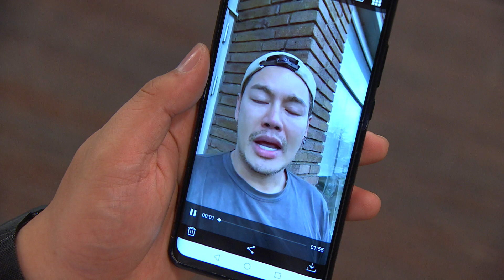พวกเราจะเป็นเพื่อนกันตลอดไป | ดู เสือ ชะนี เก้ง 2021 EP.40 ตอนล่าสุด ย้อนหลังฟรี บน iQiyi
ใน เสือชะนีเก้ง 2021 ดูย้อนหลังฟรี! ที่เดียวบนแอปพลิเคชัน iQiyi และเว็บไซต์ iQ.com
เชิดๆเลิศๆไปกับแก๊งเพื่อนสาวและหนุ่มแซ่บ
ตอนใหม่ทุกวันศุกร์ เวลา 22:45 น.

ซีรี่ย์ฮิต:
【ซับไทย】แผนรักลวงใจ (Plot Love)